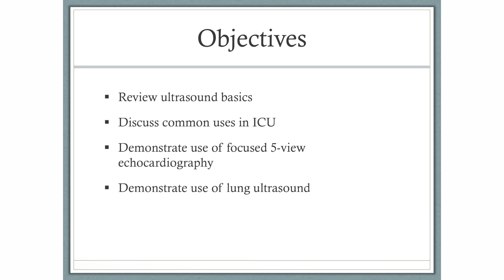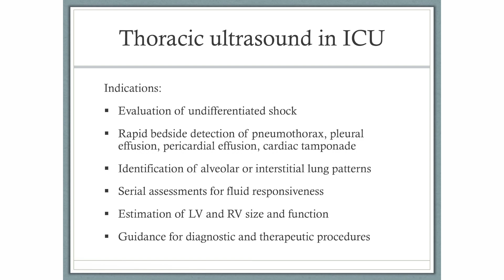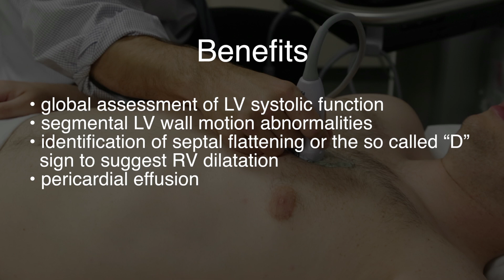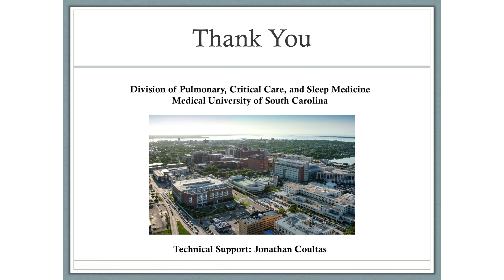Thoracic Ultrasonography in the ICU -- BAVLS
Authors

Branden W. Luna DO
Nick Fox MD
J. Terrill Huggins MD

Institution: The Medical University of South Carolina